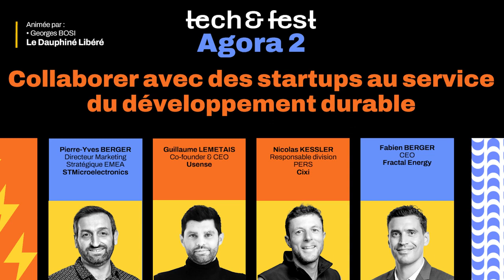STMicroelectronics à Tech&Fest : Collaborer avec des startups au service du développement durable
Retrouvez les témoignages de 3 des entreprises lauréates du « ST for Startups - Sustainability Challenge France »

Santé connectée, sobriété énergétique et mobilité décarbonée : retrouvez Fabien BERGER, Guillaume LEMETAIS et Nicolas Kessler, 3 des lauréats du concours « ST for Startups - Sustainability Challenge France » qui ont présenté leurs innovations aux côtés de Pierre-Yves Berger à Tech&Fest, le 01/02/2024.